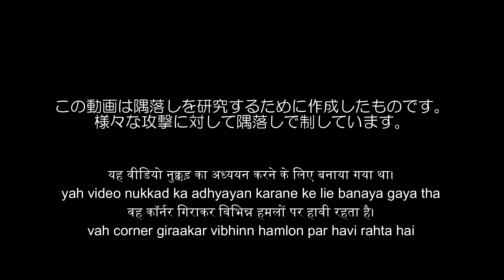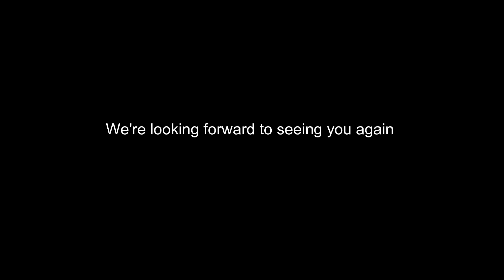合気道 隅落し - Sumiotoshi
この動画は隅落しを究めるために作成したものです。

様々な攻撃に対して呼吸で制しています。

यह वीडियो नुक्कड़ का अध्ययन करने के लिए बनाया गया था।

yah video nukkad ka adhyayan karane ke lie banaya gaya tha

वह कॉर्नर गिराकर विभिन्न हमलों पर हावी रहता है।

vah corner giraakar vibhinn hamlon par havi rahta hai